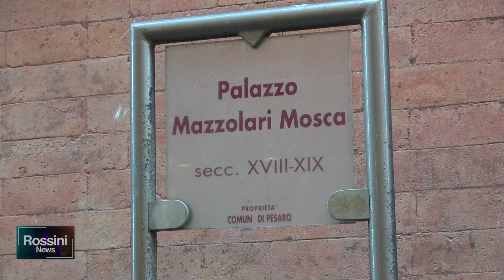GIORNATE FAI D'AUTUNNO, IL PROGRAMMA DEL 16 17 OTTOBRE